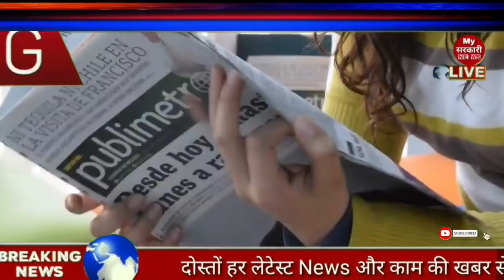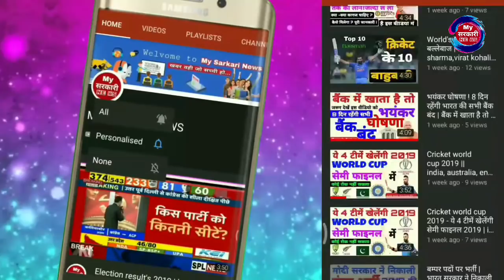सचिन तेंदुलकर के बेटे अर्जुन तेंदुलकर मुम्बई से नही इस टीम से खेलेंगे IPL 2010 | IPL 2020 Auction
हमारा  लक्ष्य  सभी तक   सही  जानकारी पहुंचना

Dhoni t shirt

chennai super king IPL T shirt

Virat kohali T SHIRT

Mumbai indians IPL T SHIRT

हैदराबाद IPL TSHIRT

RCB IPL T SHIRT

Delhi IPL T SHIRT

Rajasthan Royals Ipl T Shirt

क्रिकेट हैलमेट

Cricket Bating leguard

Cricket Full kit

Cricket shows

Cricket बैट

My android watch

2nd smartphone

My light

My trypood

My Laptop

Boya by me Mic

Reporting mic

My Head Phone

My Green Screen

My camera

Thank for intresty channel

MY SARKARI NEWS CHANNEL CEO AMIT KUMAR BHANDARI (Mr Bhandar)